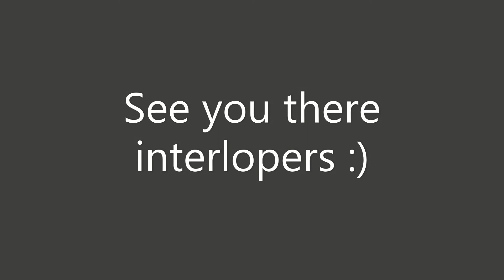No Man's Sky Unification Day 2020 Official Trailer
This is the official (player made) trailer for Unification Day 2020.
Please come and join us on Saturday 19/12/2020 at 17:00est/22:00gmt/09:00act.

See you there interlopers :)